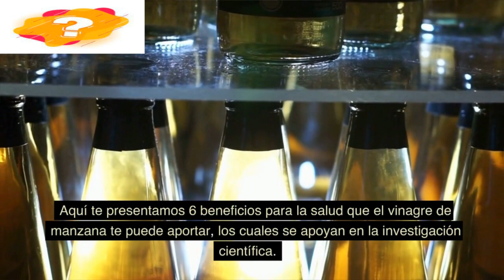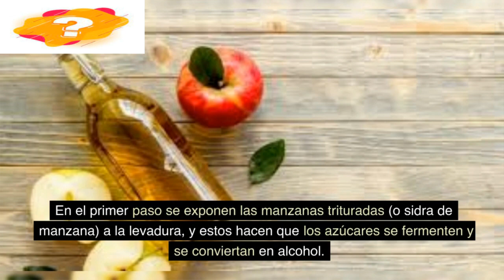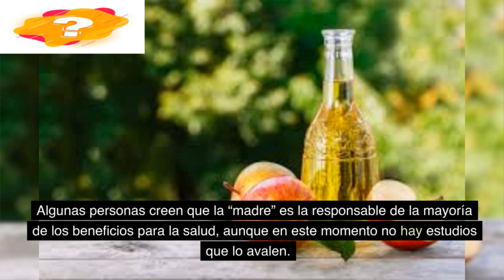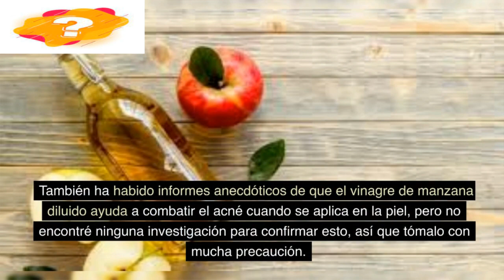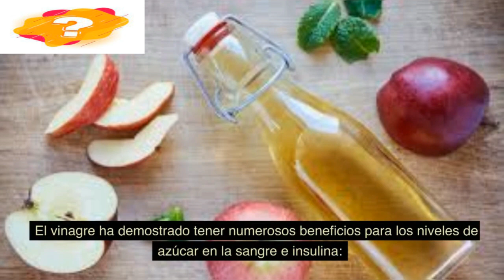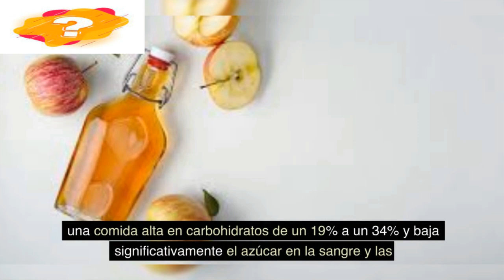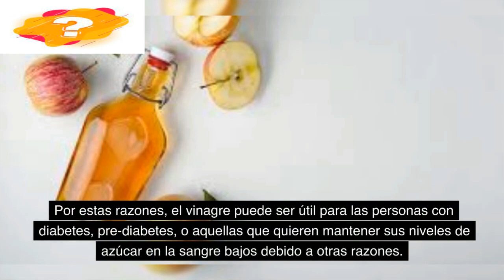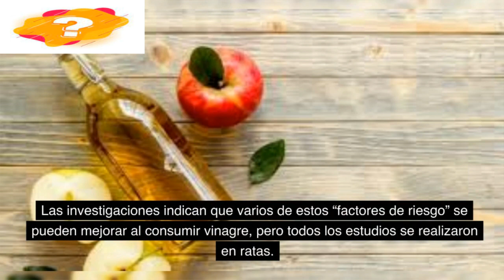Beneficios y usos del vinagre de manzana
En este video exploraremos los diferentes beneficios y usos del vinagre de manzana para la salud, la belleza y el hogar. Descubrirás cómo este ingrediente natural puede ayudarte a mejorar tu digestión, reducir el azúcar en la sangre, aliviar dolores de garganta, eliminar el acné y mucho más. También aprenderás algunos trucos para utilizar el vinagre de manzana en la limpieza del hogar y en la cocina.